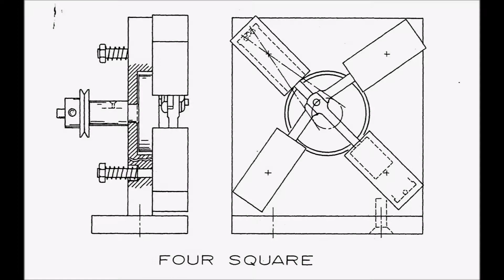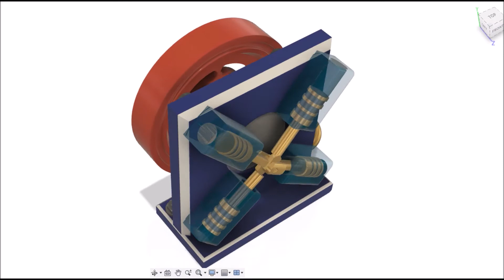Elmer's #4 - Four Square Wobbler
A straight-forward model by Elmer Verburg. However, although it runs in the virtual world, a closer look at the internals reveals that my interpretation of the design would not run in the real world - I failed to take the time to align the steam holes!